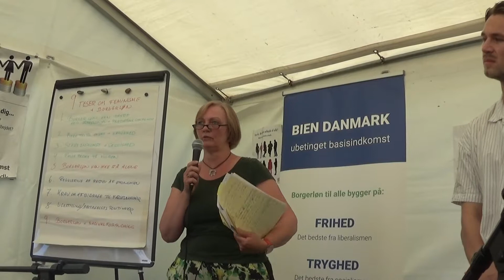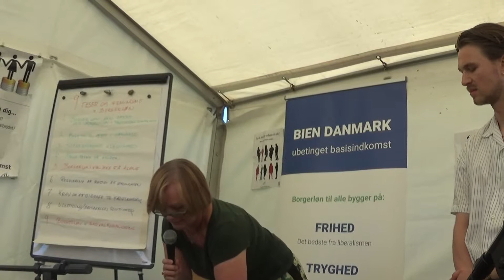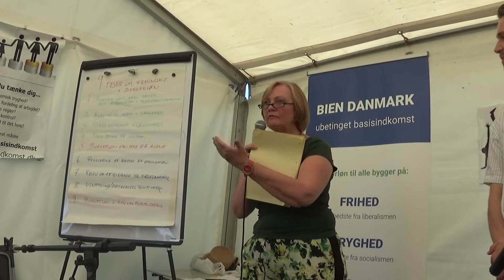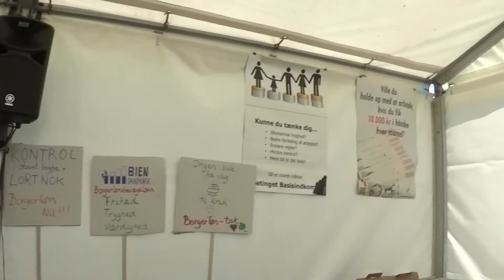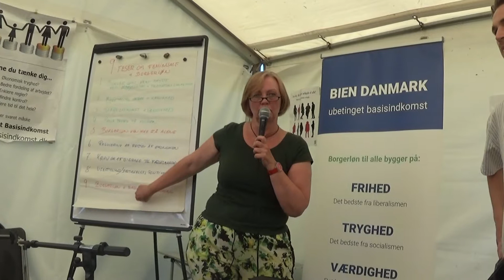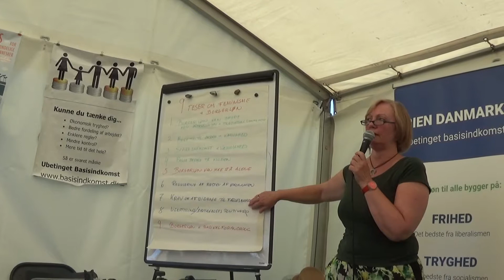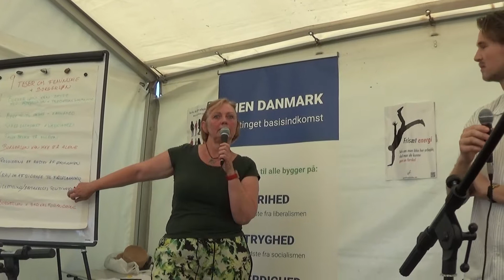Borgerløn som feministisk forandringsstrategi?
Om borgerløn og ligestilling mellem kønnene – verdensmål 5.
v/ Lise Lotte Hansen, lektor på RUC, leder af Center for Køn, Magt & Mangfoldighed, Feministisk Forandring.
Folkemødet 2019.